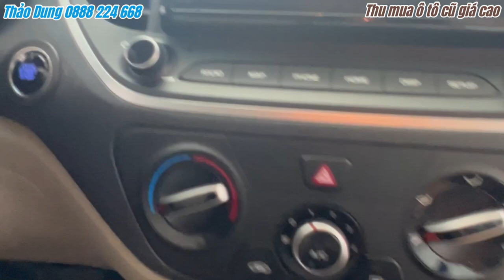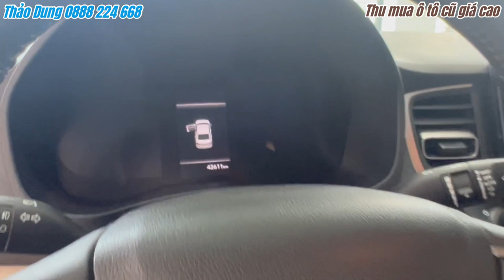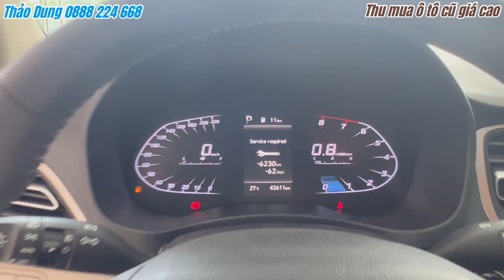Hyundai Accent 2021 AT xe 5 chỗ giá rẻ lành tính|Thu mua ô tô cũ tphcm và các tỉnh tận nơi